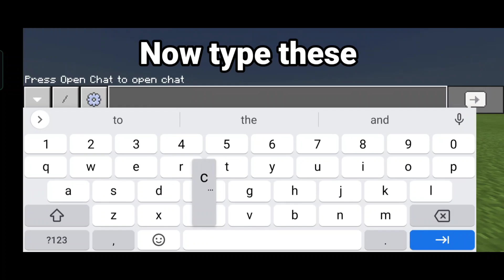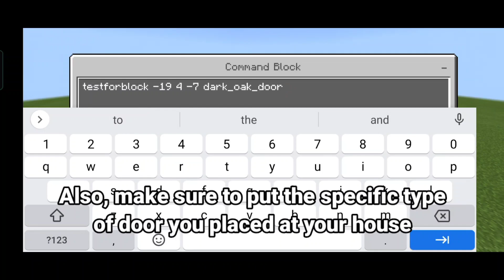How To Make Jumpscare/Prank In MCPE l (Cmd Tutorial + Easy and Simple)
Hello, this jumpscare/prank system that was made by me can also be suitable for multiplayer! Which is so pog!

Timestamps:

0:00 Quick Preview

0:05 Intro

0:12 Shoutout and thanks

0:22 Welcome

0:42 Starting steps

1:24 Build simple house

1:48 Finished building house

1:54 Process of Making the Jumpscare/Prank

7:42 Test 1

8:12 Test 2

8:30 Test 3

8:44 Test 4

9:05 Test 5

9:26 Final Steps

10:09 Final Result/Test

10:36 Outro/Goodbye

Songs used in the video:

1. C418 - Sweden - Minecraft Volume Alpha